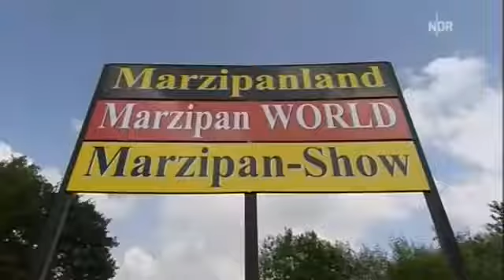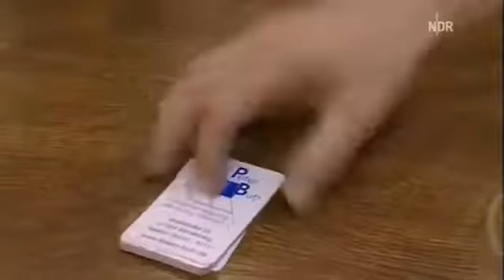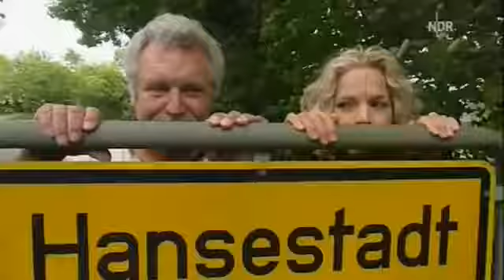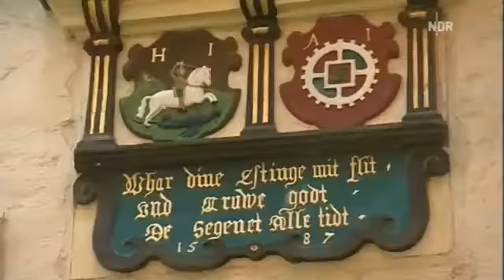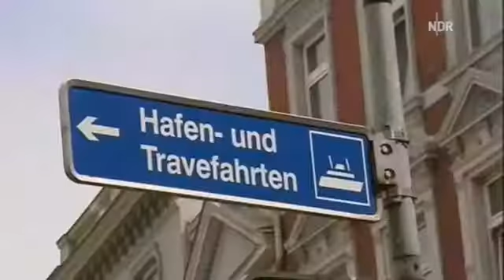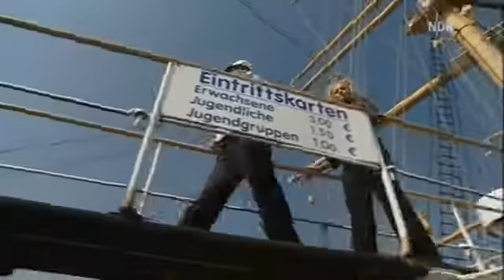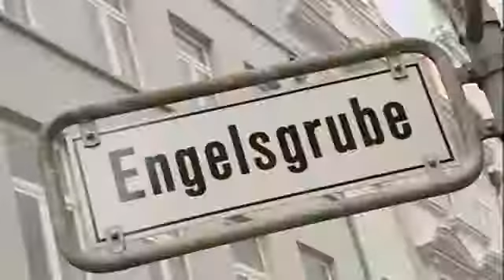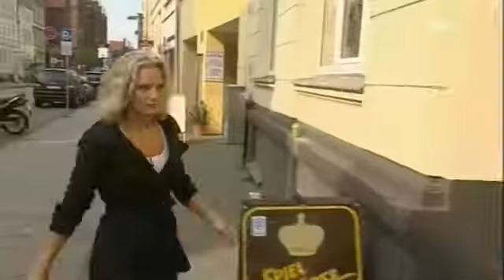Inas Norden Mit Ina Müller in Lübeck